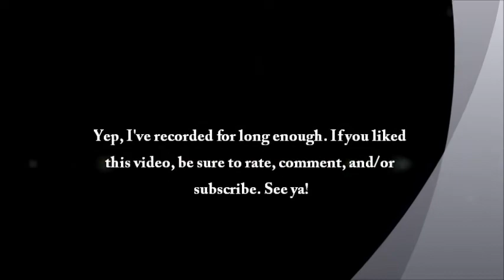Lets Play Team Fortress 2! - Episode 3 - FISH KILL!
Before I go on about the Pyro, can I just say: THIS WAS A FREAKING PAIN TO UPLOAD.

Valve actually stated Meet the Pyro was coming out the 27th. I recorded this pretty early in the day, so I didn't know.
And I know I said on the day of uploading this, Meet the Pyro was supposed to come out (Monday), but my upload got disrupted and I had to re-upload.

There are a few new items that involve the Pyro: The banana peel, which, if two of them are crafted, comes up with an error message in multiple languages and a code. If all 300+ of these codes are put together, and they will form a code for the iPhone. Seeing as I don't own an iPhone, I don't know their official name nor how they relate to the situation. But I know they do.
Next up: There's a new secret diary, and at the end of Meet the Medic, the Pyro is seen burning a book. The new secret diary has a scortch mark at the bottom-right hand side, and is said to be about one certain class.
There is a new gun for the Pyro, and Valve made a ten minute video showing it off. 7:08 or so in the video, an ad for Goldfish came up. A goldfish is another new item in the update.
There's also a Damage Disruptor or whatever thing and it has numbers on it. I 'unno.
ALSO! Valve put a message by the Pyro on their blog. It consisted of a series of "Mphs". Some really bored people translated it to Morse Code, and it read "Monday".
Oh. And there's a new update coming soon called Pyromania mainly about the Meet the Pyro.
And Valve officially stated it was coming out on the 27th.